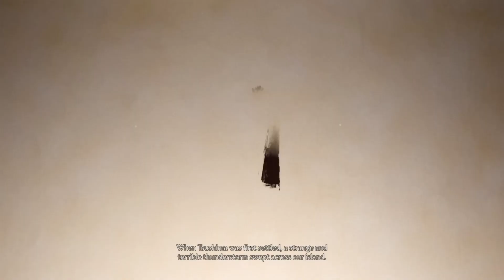Ghost of Tsushima (New Game Plus) - Part 18: The Heavenly Strike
Why don't we try our hands at one of those what do you call them, mythic tales? Yeah let's do that!